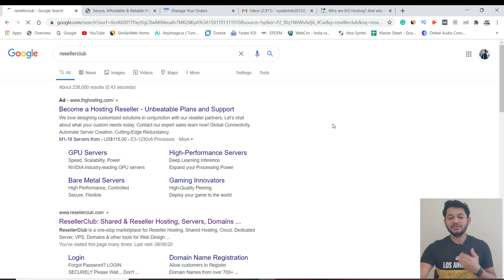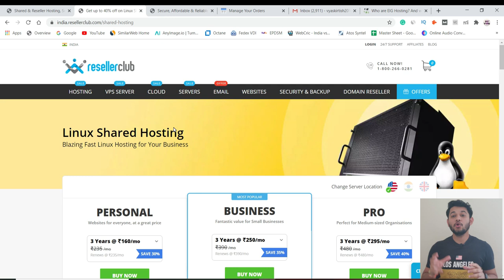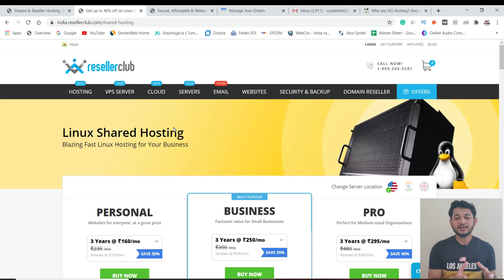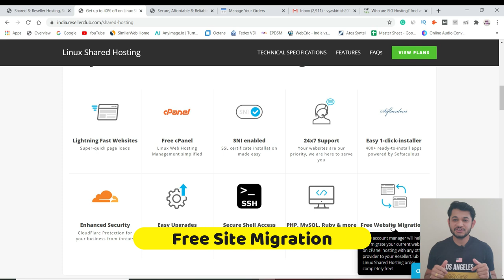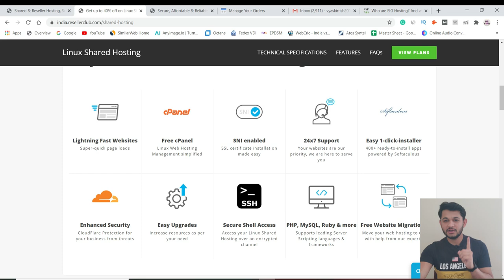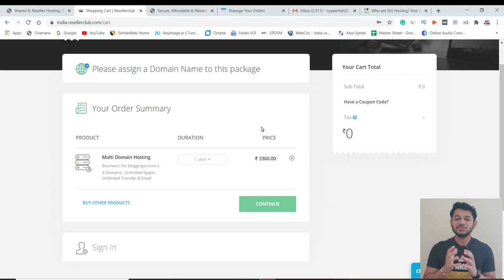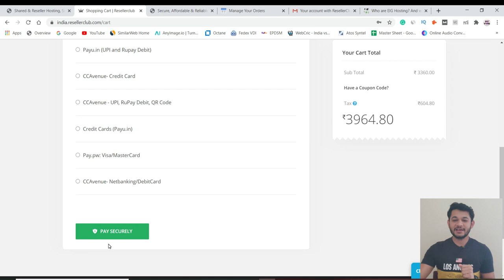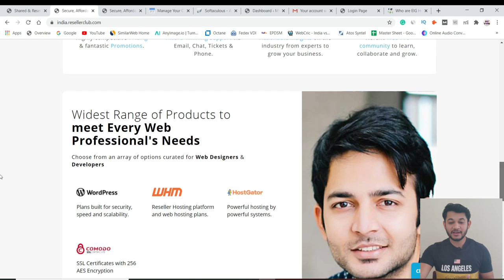Full Review Resellerclub Linux Based Shared Hosting : Reason to buy?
This video is to review Linux based shared hosting in detail step by step covering from why Linux based is best hosting as compared to window-based hosting and how reseller club could be the best choice out of available market options. Learn more as explained below.
1- What is reseller club hosting?
2- What services it offering to a beginner?
3-Reseller club Linux hosting plans explained.
4- How to sign up for an account with the Reseller club?
5-Overview of cPanel and WordPress.

For more connect with the Resellerclub team.
Tweeter: @mrvyasidea